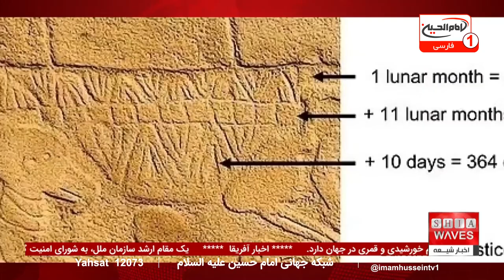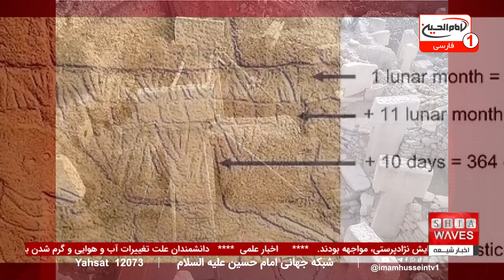آغاز طرح‌های امنیتی و خدماتی ویژه اربعین برای ارائه بهترین خدمات به زائران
آغاز طرح‌های امنیتی و خدماتی ویژه اربعین به منظور اطمینان از امنیت و راحتی زائران، از جمله موضوعات مهمی است که استاندار کربلا و رئیس ستاد کل ارتش عراق در دیدار اخیر خود به آن پرداخته‌اند.
با توجه به حجم بالای زائران که طی روزهای آینده به شهر مقدس کربلا خواهند آمد، این طرح‌ها شامل تدابیر امنیتی شدید، توسعه زیرساخت‌ها و هماهنگی‌های بین‌المللی برای تضمین موفقیت این مراسم بزرگ است. استاندار کربلا تأکید کرد که همکاری کامل میان ارگان‌های امنیتی و خدماتی تأثیر بسزایی در برگزاری ایمن و منظم مراسم اربعین خواهد داشت.

برای اطلاع از جزئیات بیشتر درباره این طرح‌ها و سایر اخبار مهم روز، شما را دعوت می‌کنیم که ویدیوی کامل اخبار شبانگاهی را مشاهده کنید. در این ویدیو، به بررسی جامع‌تر مسائل مرتبط با اربعین و دیگر اخبار شیعیان جهان پرداخته شده است که می‌تواند شما را از آخرین تحولات مطلع سازد.

02:11 - افزایش نژادپرستی در بین کارکنان مسلمان بهداشت و درمان انگلیس
07:11 - شروع اخبار کوتاه
07:17 - نگرانی فدراسیون بین‌المللی خبرنگاران از وضعیت رسانه‌ها در افغانستان
08:06 - حمله افراد مسلح به سه پاسگاه نظامی پاکستان در مرز افغانستان
08:51 - درخواست سازمان جهانی نفی خشونت برای نجات کودکان سودانی
09:49 - کشف قدیمی‌ترین تقویم جهان در ترکیه
10:51 - مطالعات جدید درباره تغییرات آب و هوایی زمین
11:40 - تحقیقات درباره بهترین زمان خوردن میوه برای لاغری
12:17 - گذرگاه مهران شاهد حضور سیل آسای زائران ایرانی برای شرکت در مراسم اربعین حسینی
14:31 - گفتگوی استاندار کربلا با رئیس ستاد کل ارتش به منظور تامین امنیت زیارت اربعین
18:36 - سازمان جهانی نفی خشونت، خواستار ارسال کمک‌های بشردوستانه به نوار غزه شد

ویدیوهای مرتبط